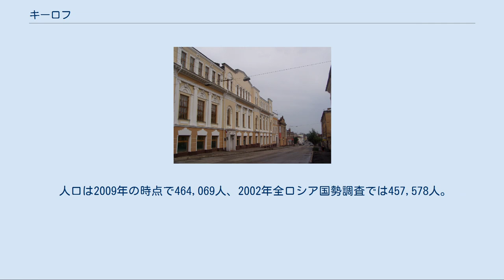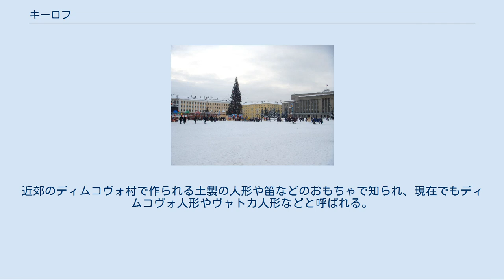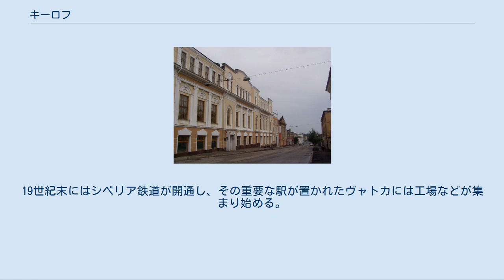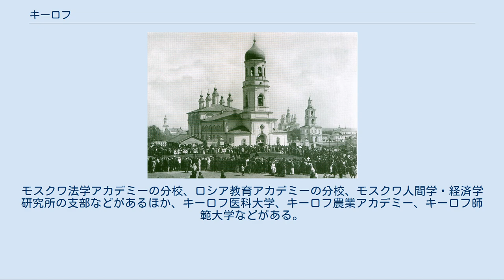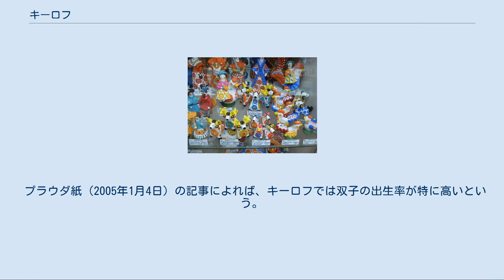キーロフ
キーロフ（ロシア語: Киров, Kirov）はロシア中東部の都市。
ヨーロッパ・ロシアの北東部、ウラル山脈の西側にあるキーロフ州の州都。
ヴャトカ川の河畔に広がり、河港を持つほか、キーロフ駅はシベリア鉄道の主要駅の一つである。
モスクワからは東へ約900km、最寄の都市キーロヴォ＝チェペツクからは西へ22km。
 人口は2009年の時点で464,069人、2002年全ロシア国勢調査では457,578人。
 1781年まではフルイノフ（Хлынов, Khlynov）、1934年まではヴャトカ（Вятка, Vyatka）と呼ばれていた。
1934年に革命家セルゲイ・キーロフを記念して改称された。
セルゲイ・キーロフにちなむものとしては、ほかにもロシア海軍の巡洋艦のクラス名・キーロフ級ミサイル巡洋艦などがある。
 キーロフのスパスカヤ通り ウラル山脈のすぐ西にあるフルイノフの砦は12世紀末にはノヴゴロド共和国の商人によって建設され、さらにニジニ・ノヴゴロドからの住民が東のジョチ・ウルス領内へ入植する過程での前哨ともなった。
1374年の文書でははじめて、町としてフルイノフという地名が登場する。
 14世紀から15世紀のフルイノフはニジニ・ノヴゴロド公国に属する町で、ニジニ・ノヴゴロドからは離れているため大幅な自治を謳歌していた。
ロシアの古い町同様クレムリ（要塞）があり、2メートルほの高さの壁で囲われていた。
1489年にはフルイノフはイヴァン3世の遠征によりモスクワ大公国に併合され辺境の防衛拠点となった。
しかしカザンを中心に勢力を誇っていたタタール人のカザン・ハン国に征服されたこともあった。
タタール人はフルイノフを「フルン」（タタール語: Hılın）と呼んだ。
 復活大聖堂。
後方の至聖三者大聖堂ともどもソ連時代に取り壊された フルイノフは古くから農産物の集散や工芸品作りで栄えた。
近郊のディムコヴォ村で作られる土製の人形や笛などのおもちゃで知られ、現在でもディムコヴォ人形やヴャトカ人形などと呼ばれる。
街の最古の建築は、1689年に遡る、5つのドームを頂く生神女就寝大聖堂である。
 1781年にはフルイノフはヴャトカと改名された。
1796年、エカチェリーナ2世の地方行政改革でヴャトカ県が新設され、ヨーロッパ・ロシア北東部最大の町であったヴャトカはその県都となった。
一方で18世紀から19世紀のヴャトカは流刑地でもあり、思想家アレクサンドル・ゲルツェン、建築家アレクサンドル・ヴィトベルク、風刺作家ミハイル・サルトィコフ＝シチェドリンら反体制派の高位の人物がヴャトカへ流刑にされている。
19世紀末にはシベリア鉄道が開通し、その重要な駅が置かれたヴャトカには工場などが集まり始める。
 1917年から1922年までのロシア内戦では、シベリア鉄道上の要衝であるヴャトカは赤軍と白軍との戦場となり、町は大きく破壊された。
1934年12月1日に共産党の指導者であったセルゲイ・キーロフが暗殺されると、同年12月7日、彼の故郷に近いヴャトカ市は彼を記念してキーロフと改名された。
 1991年のソビエト連邦の崩壊以後、市名をヴャトカに戻す提案もあったが立ち消えになり現在に至っている。
 ディムコヴォ人形（ヴャトカ人形） キーロフ市街地 キーロフの聖パンテレイモン聖堂 キーロフはシベリア鉄道などが通る鉄道の中心地で、さらにヴャトカ川の港もある水運の中心でもある。
1943年にはトロリーバスが市内に開通している。
同じ年に路面電車も運行を始めたが、今は運行していない。
 ソ連崩壊以後のキーロフの道路事情や交通事情は芳しくない。
キーロフ河川港は1990年代末に破産し、船は他の地域に売られるなどしている。
キーロフの空港はポベディロヴォ空港であるが、1990年代に閉鎖され不定期便のみが運航していた。
2003年から2006年の夏季には複数の航空会社がモスクワ行きやクラスノダール行きの路線を開設しようとするなど再開の機運が見られ、2006年以後は地元の航空会社がモスクワ便を運航している。
 工業は機械工業が中心で、自動車製造、電気工業、電子工業、金属工業、木材加工などが盛ん。
20世紀のはじめより、この町は重要な工業の拠点とされ多くの工場が立地した。
16世紀以来の土人形作りでも知られる。
 キーロフの劇場広場の新年の飾りつけ キーロフには複数の美術館・博物館、劇場、大学等が所在する。
モスクワ法学アカデミーの分校、ロシア教育アカデミーの分校、...